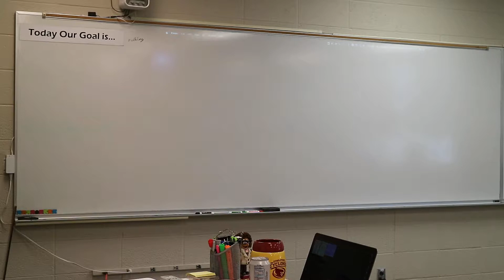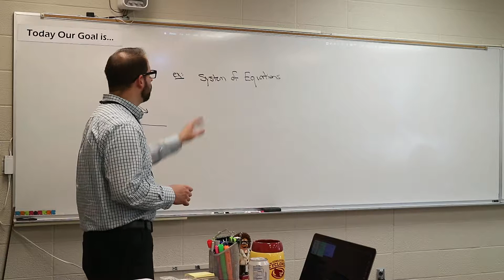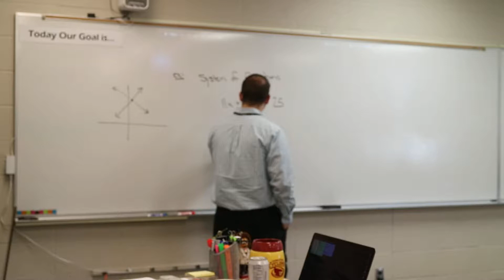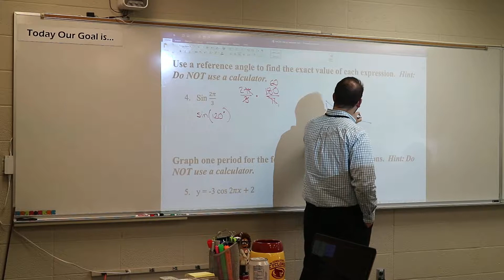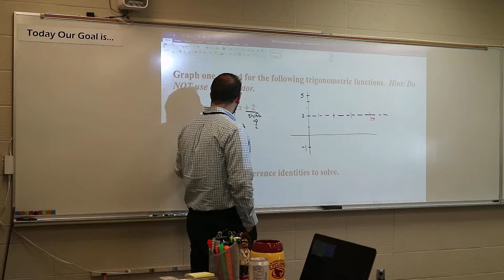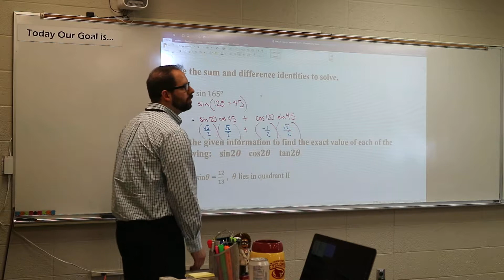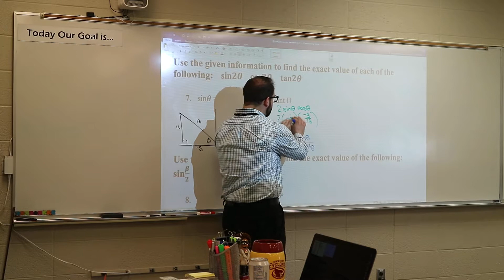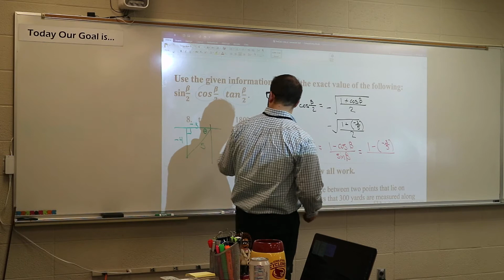PreCalculus Section 7.1-7.2: System of Equations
Section 7.1-7.2: System of Equations
-notes
-Practice Semester Test part 2